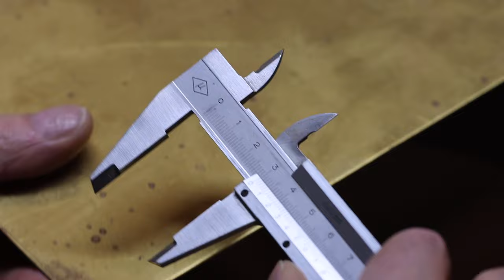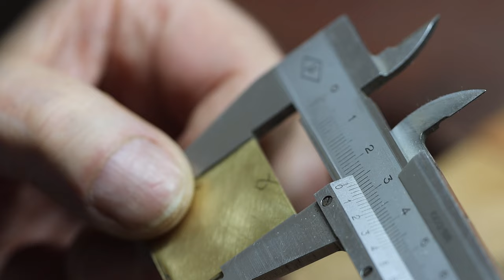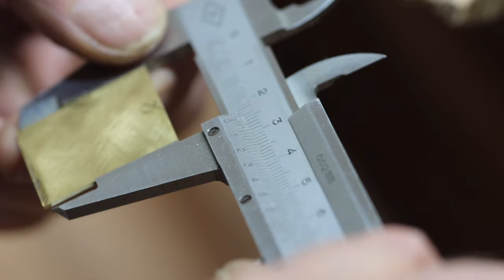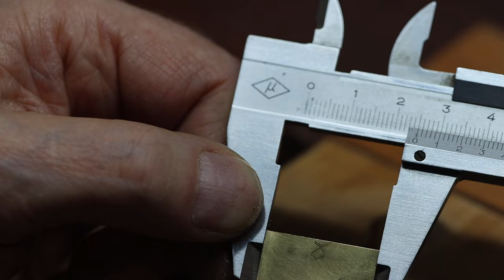Goldsmiths training Exercise1 Part 1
Exercise 1; Making a perfect 25mm brass square in 1.2 mm thick sheet metal.